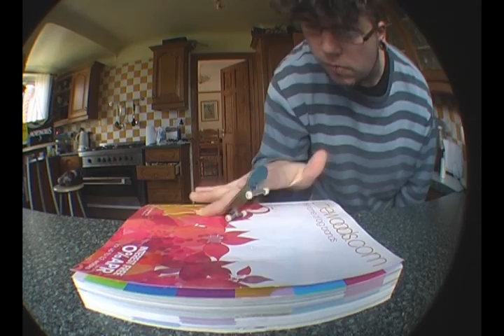Lines Of Separation.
Dead Swans - Lines Of Separation.

Some stuff i just filmed.